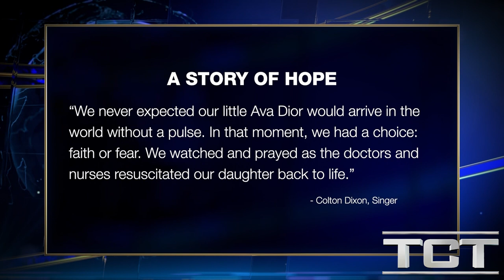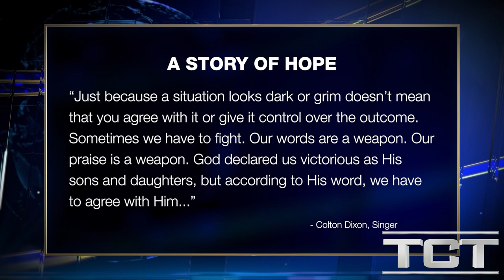Colton Dixon - Story of Hope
Tom Nolan takes a look at Christian singer, Colton Dixon, who recently shared his own "story of hope" after facing a frightening situation that no parent is prepared to encounter. The couple refused to let fear overtake their faith in our Heavenly Father and the protection He provides.

TCT TV Network show "TCT Today" hosted by Tom Nolan. to learn more about us, our programs, and what you can do to help proclaim the Gospel!